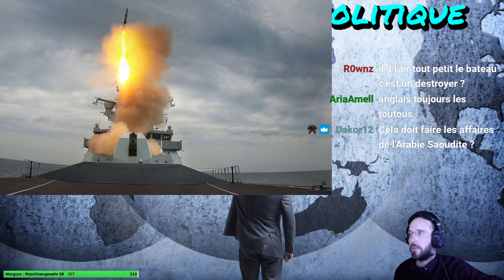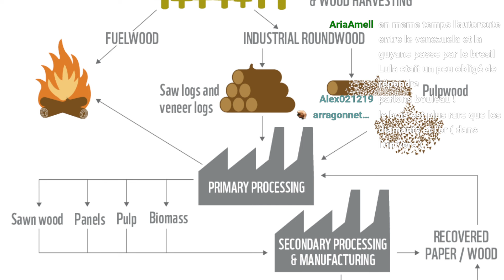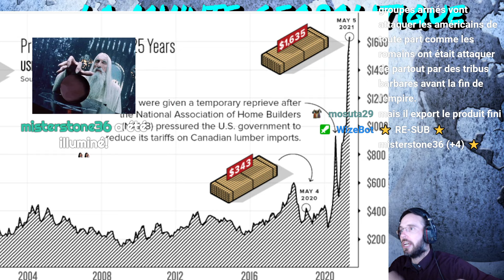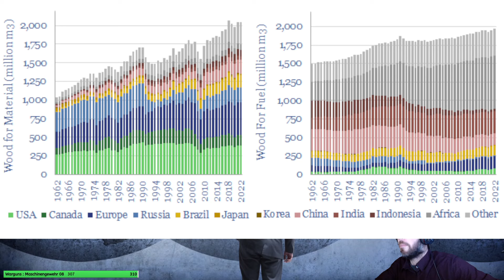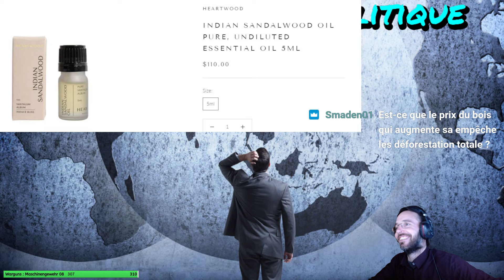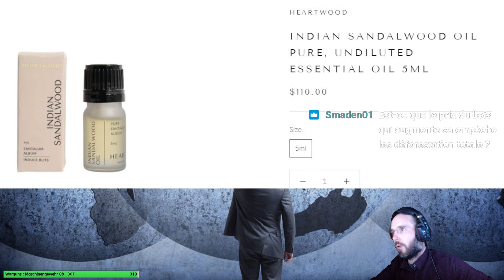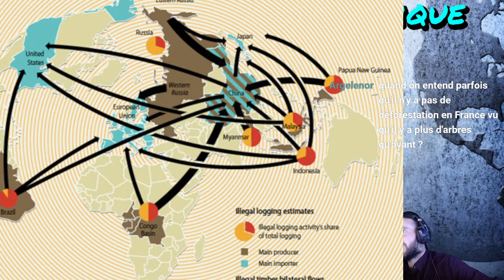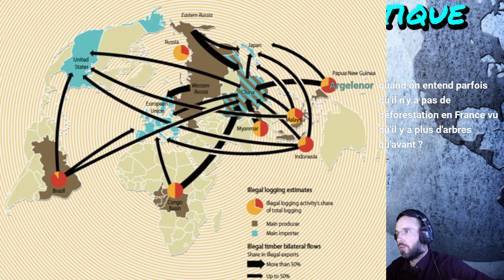La Minute Géopolitique, Tensions en mer Rouge, Industrie du bois